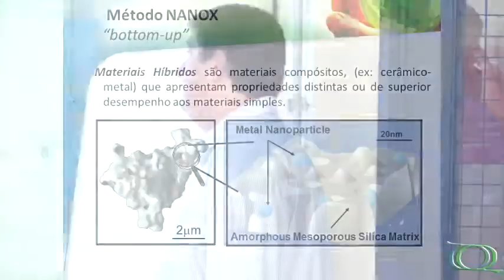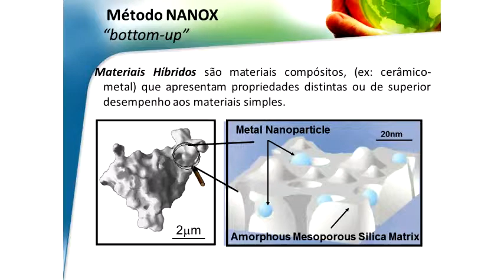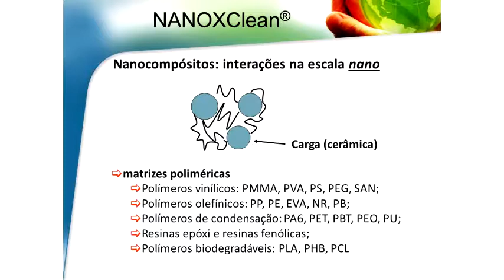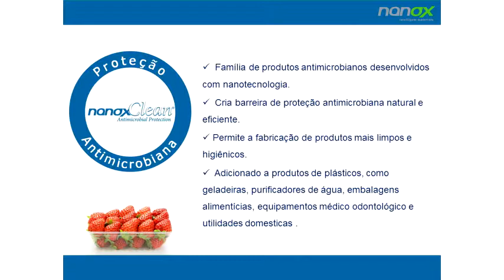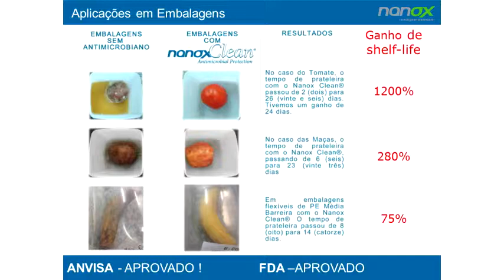Seminário Geral - NANOX - Pt.3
Ciclo de seminários realizado pelo Programa de Pós-graduação em Química da UFSCar (PPGQ) no auditório Prof. Dr. Mario Tolentino do Departamento de Química da UFSCar no dia 21/06/2013.

3ª parte da palestra do Dr. Gustavo Simões (NANOX).